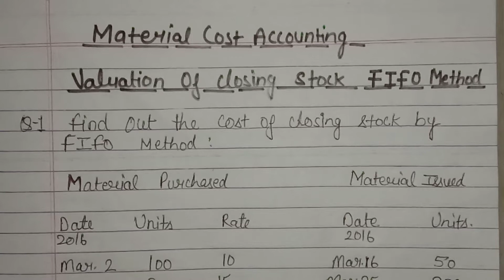FIFO Method Store Ledger Account | What Is Material Cost Accounting | Valuation Of Closing Stock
FIFO Method Store Ledger Account | Material Cost Accounting | Valuation of closing stock

Here in this video has discussed about FIFO (first in first out) method.